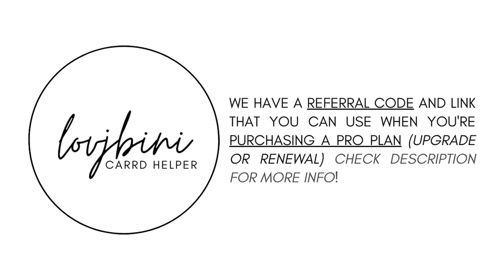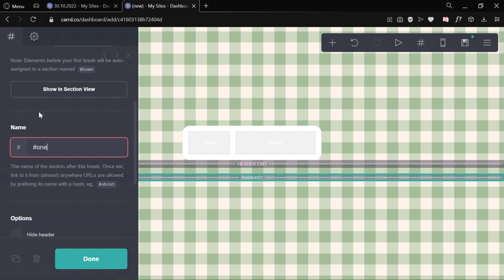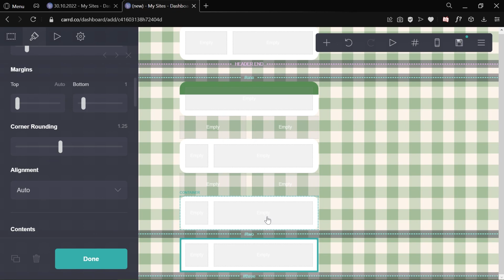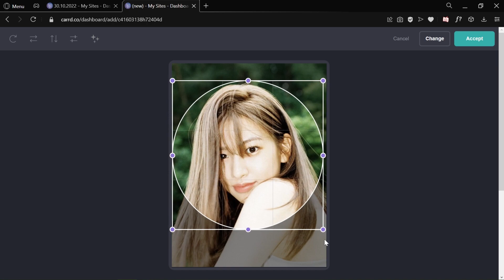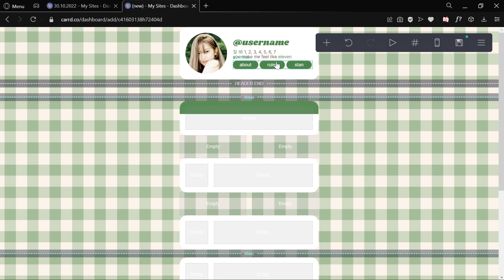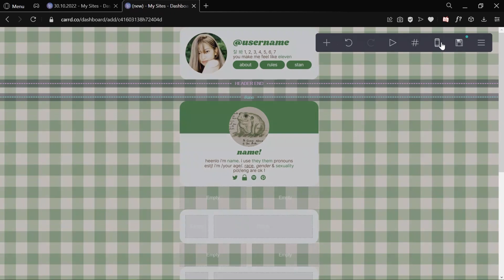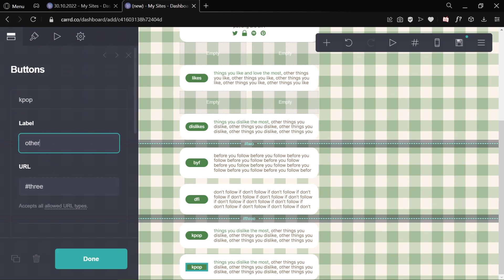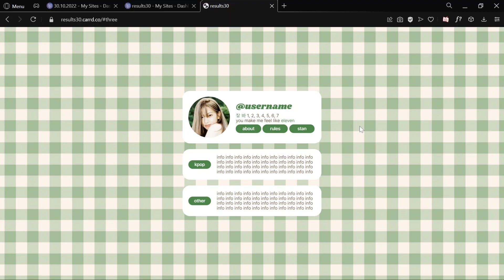easy & interactive carrd tutorial — © owner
timestamps:
0:00 - intro
0:14 - background & page
1:11 - elements
13:56 - results